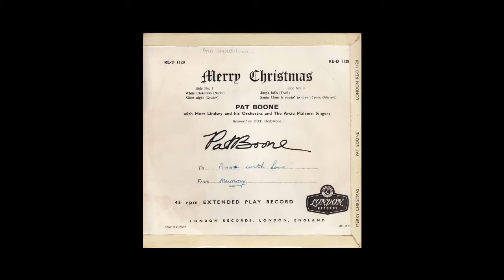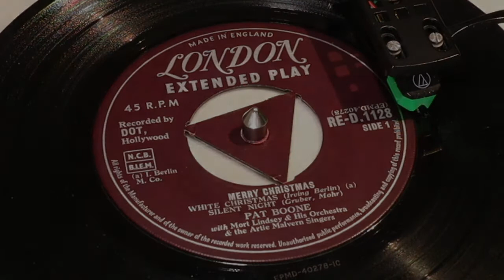Pat Boone - Merry Christmas EP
from London EP (RED 1128) released September 1958

Side 1
1  White Christmas
2  Silent Night

Side 2
1  Jingle Bells
2  Santa Claus Is Comin' To Town